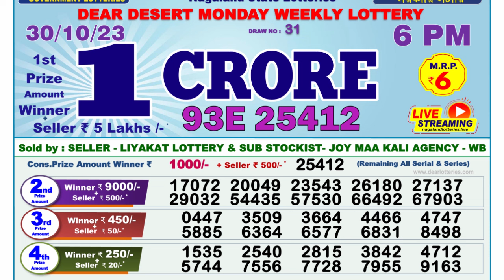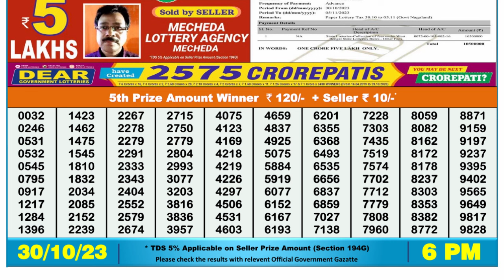🔴Dear Lottery Sambad Live 6pm today 30.10.23 Nagaland State Lottery Result